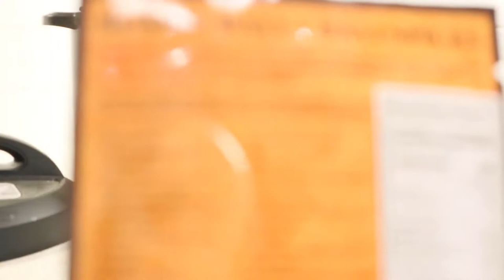Indonesian Beef Currey with White Rice Indonesian Food Reaction Indonesia Reaction MR Halal Reacts